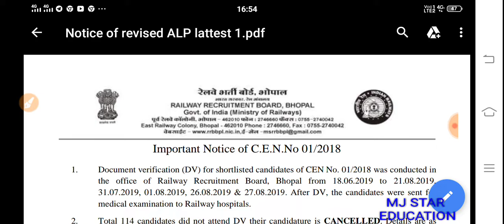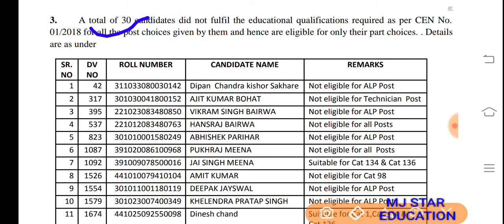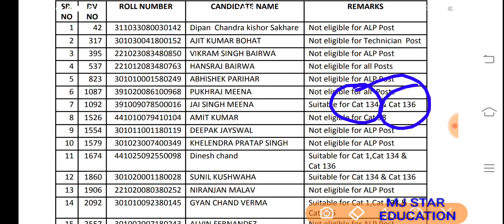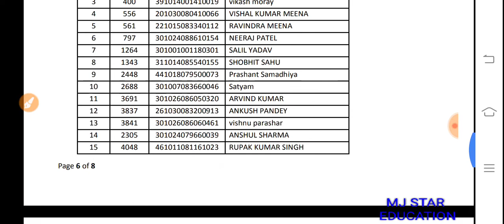ALP/TECH FINAL REJECTION LIST जारी,, कुल 399 स्टूडेंट रिजेक्ट हुवे, RRB BHOPAL ZONE